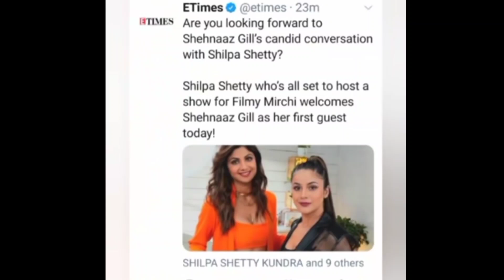Shehnaaz से क्या सवाल करेंगी Silpa अपने Show में , आप भी सुनिए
Thankyou.👍🏻👍🏻